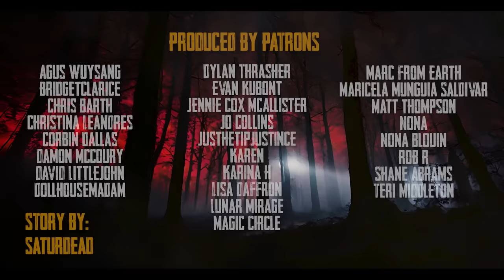I know what's killing the campers. Now it wont let me leave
There's something evil hiding in these woods...

►Horror Art & Scary Photography Featured in Creepypasta Video from  various other photography and art licensed from different sites.